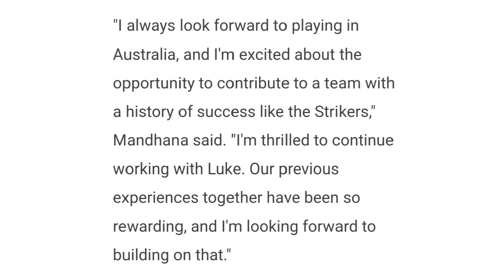Smriti Mandhana left RCB and joined a new team.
Smriti Mandhana joined the new team.